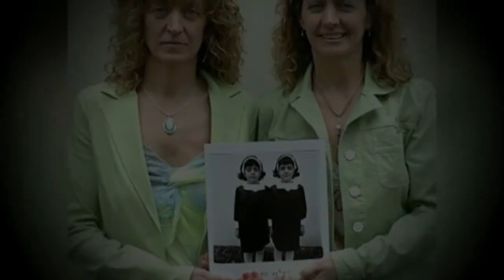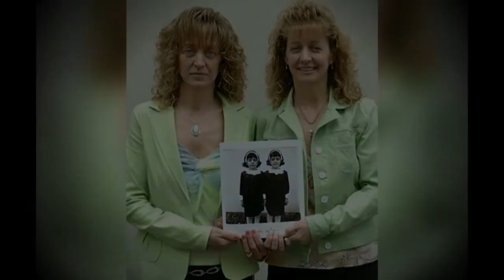¿Qué hay después de la muerte? Parte #2 - La reencarnación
Hola queridos subs!!! hoy les traigo un tema bastante debatido en la historia y bastante difícil de explicar, la reencarnación ¿ es posible volver a nacer y tener una nueva vida? Hay muchas creencias y teorías al respecto, aquí expondré de forma breve alguna de ella, y a ti, ¿Cuál te convence mas?